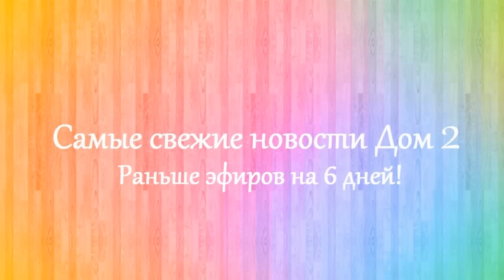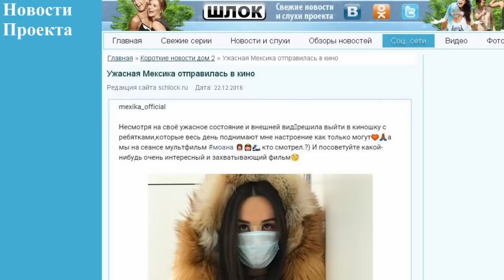Дом 2 новости 28 декабря 2016 (28.12.2016) Раньше на 6 дней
Новости Дом 2 28 декабря 2016. Последние слухи дом 2.

Дом 2 последняя серия новостей. Дом 2 28 декабря 2016. Если вы смотрите свежие серии дома 2, то вам будут интересны dom 2 novosti дом 2 новости и слухи. Дом 2 сегодня 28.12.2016. На канале выходят новости реалити-шоу дом 2 на 6 дней раньше эфира. Расскажу вам и дом 2 слухи, а так же о нынешних и бывших участниках шоу дом 2. Немаловажную роль в моих новостях играют ведущие Ольга Бузова и Ксения Бородина.